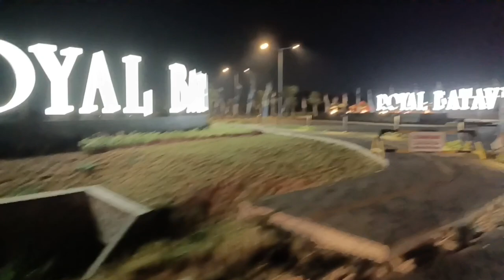"PERJALANAN MALAM KE RAJEG MULYA"